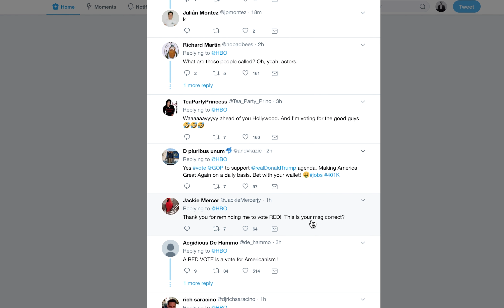Hollywood never seems to learn...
New Twitter ad shows that well, the intended result isn't always going to plan.